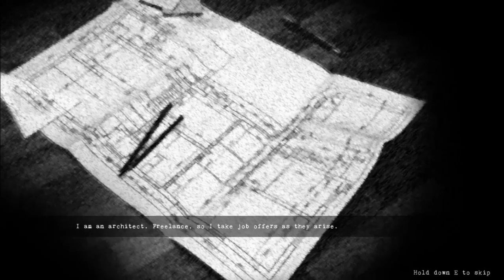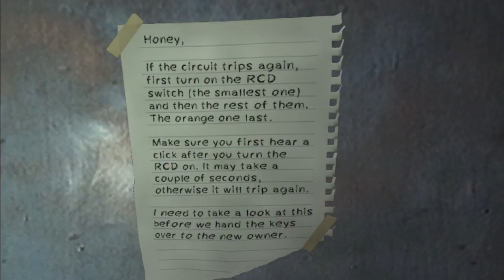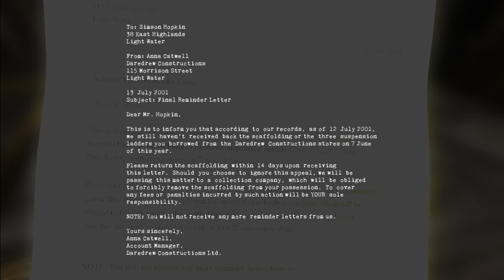Blameless-I didn t do it